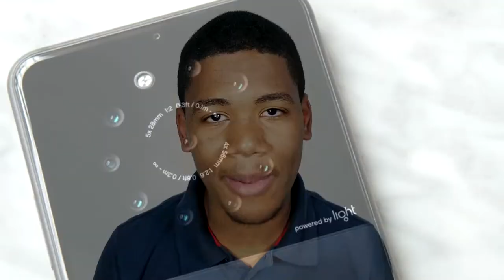Smartphone Con 9 Camaras Sorprendente!!! (Light Smartphone Prototype)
Smartphone Con 9 Camaras es Sorprendente!!!